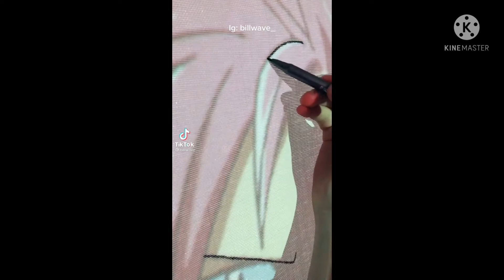Rug making Tiktok Compilation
On our channel, we share the challenges in TikTok, the trending videos, the new videos of TikTokers, and the videos of the new trends. Have fun...!
shorts
Chelan
cocuk kanali
respect
tiktok compilation
new tik tok
best tiktok
azure tiktok
tiktoks that
best tiktoks
tiktok funny
tiktok memes
tiktok dance
tiktok mashup
tik tok video
tiktok dances
tiktok trends
funny tiktoks
tiktok charts
tiktoks
tik tok videos
monstro tiktok
visicks tiktok
videos tik tok
ultimate tiktok